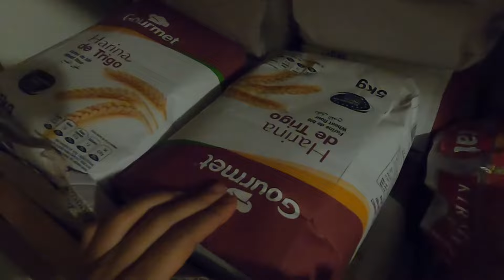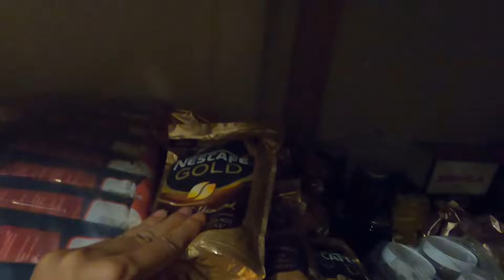Gemide Ne Yiyoruz? - Gece Acıkana Yemek Var Mı? #018 (Gemide Yaşam)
❓1700'lü yıllarda denizcilerin etleri büyük tuz varillerinde sakladığını biliyor muydunuz?

🚢 Denizcilik hakkında bilinmeyenleri ve merak edilenleri bir denizci olarak sizlerle paylaşıyorum.

⚓ Denizcilik serüvenime 2015 yılında Yakın Doğu Üniversitesi Denizcilik Fakültesi Deniz Ulaştırma ve İşletme Mühendisliği bölümünden mezun olarak başladım. Bu serüvenime sizleri de ortak edebilmek için "Gemide Hayat" konulu videolar paylaşıyorum. Bu videolar hem güzellikleriyle ve zorluklarıyla gemide geçirdiğim vakitleri hem de bir denizcinin özellikle bir kaptanın görevlerini ve sorumluluklarını içeriyor. Ayrıca şu ana kadar üçüncü ve ya dördüncü kaptan olarak görev yaptığım kuru yük ve dökme yük gemilerini sizlere tanıtıyor.

🎥 Keyifli seyirler! Destekleyen herkese şimdiden teşekkürler.